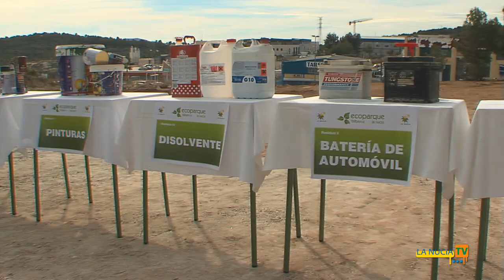19/02/2011 - La Nucía. Ecoparque. Colocación de la primera piedra.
El Presidente de la Diputación de Alicante, José Joaquín Ripoll, y Bernabé Cano, alcalde de La Nucía han colocado la primera Piedra del Ecoparque de La Nucía en la parcela donde va ubicado, en la calle Guadalest detrás del Supermercado Lidl. En el acto se han explicado las características del Ecoparque de l'Alberca de La Nucía que permitirá reciclar más de 30 residuos diferentes.

Este primer Ecoparque de La Nucía es un proyecto Medioambiental Global que integra la planta de reciclaje, la pedagogía y difusión de la cultura del reciclaje y un parque ocio con barbacoas y actividades al aire libre (tirolinas, pasarelas...). El Ecoparque de La Nucía supone una inversión de 690.000 euros y cuentan con una subvención de la Diputación del 70%. Todo el Ecoparque estará realizado con materiales que promueven la cultura del reciclaje. Se trata de un proyecto global denominado "Ecoparque y Parque de Ocio Reciclado para la Difusión Cultural del Reciclado".

La parcela municipal del Ecoparque tiene 20.000 metros cuadrados y está situada junto al Polígono Industrial en la calle Guadalest y a los pies del Tossal de Rotes. De estos 20.000 metros cuadrados, 4.000 m2 serán ocupados por la instalación del Ecoparque con zonas de diferentes contenedores de reciclaje. Además  contará con aula, sala de exposiciones y zona administrativa.

En los restantes 16.000 metros cuadrados se proyectará un parque de ocio con actividades deportivas y lúdicas en la naturaleza (tirolina, pasarelas, redes de escalada...etc), con zonas adaptadas para minusválidos, y una gran zona de barbacoas, aseos públicos y una zona de recepción y bar. Se trata de convertir esta parcela en un Ecoparque de verdad y no en una explanada de contenedores.

El objetivo de este Ecoparque es facilitar al ciudadano el reciclaje ofreciéndole el lugar correcto donde depositar cada residuo y que no vaya todo a la basura normal, donde después es imposible reciclar. También se pretende con el Ecoparque poner fin a los vertidos incontrolados en barrancos y parcelas. El Ecoparque de l'Alberca convertirá a La Nucía en un municipio más limpio y sostenible.